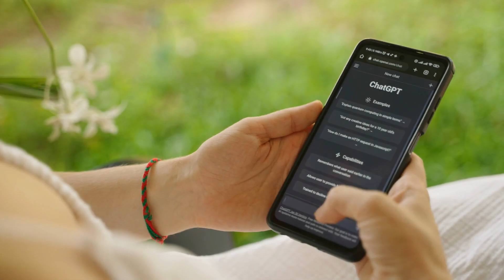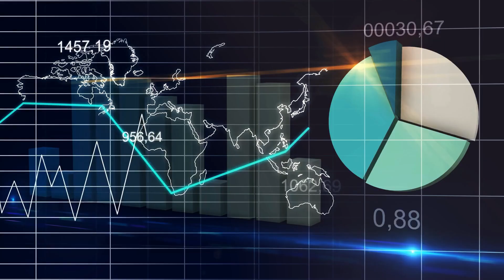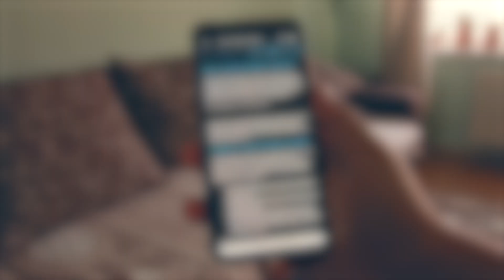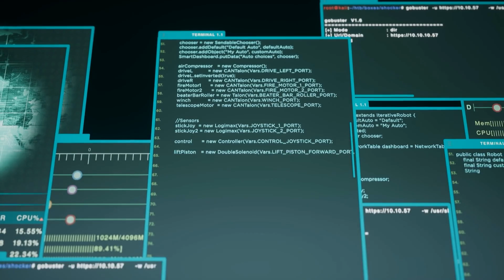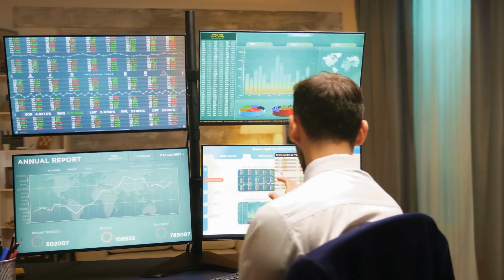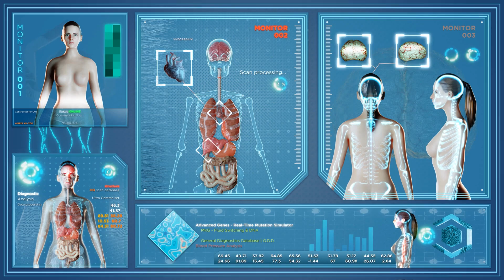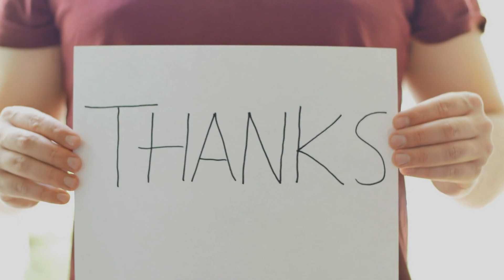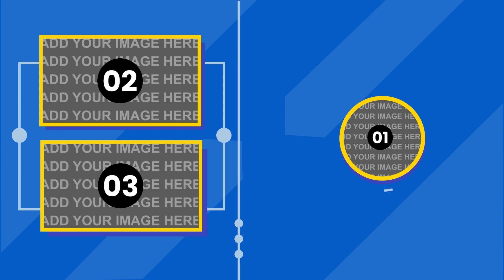Just wait for the next five years!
Ultimate LLMs Guide In this video, I am going to show you what AI in the next five years is going to be like. It's mind-blowing how AI has gone from sci-fi dreams to being our go-to tool.  A few years ago, the idea of AI as a personal assistant or storyteller sounded like something out of a movie. Fast forward, and it's our reality now.

From text-to-text models like ChatGPT and text-to-video models like SORA to jaw-dropping developments in machine learning, we've got it all. BUT WHAT ABOUT THE NEXT FIVE YEARS? Are we ready for the future that lies ahead?

AI has taken some unexpected turns and has changed the way we live, work, and connect. BUT IS THERE MORE TO IT? So, I am here for you to have a glimpse into the future of AI and how it’s going to impact education, manufacturing, the job market, safety measures, space exploration, healthcare, the path to AGI, and its integration into our daily routines.

If you find this video interesting, don’t forget to watch this video on our channel about
The Future is Now: Top 7 AI Companies Transforming Our World (You Need to Know Them!)